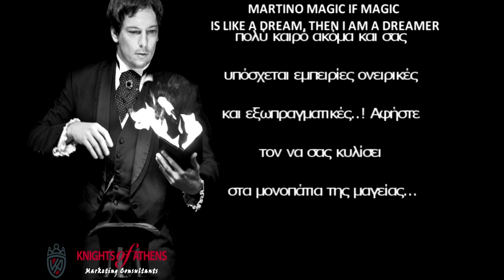Martino magic | βιογραφικό